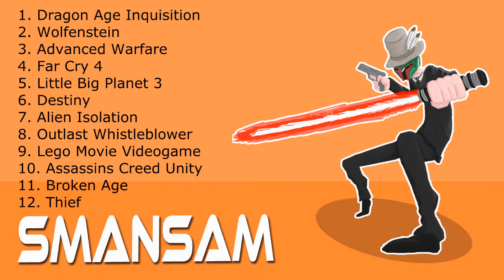Smansam's Least To Most Favourite Games For 2014!!!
I don't do top tens, I just take whatever game I played this year and put them on a list! BUT what's your top ten list for games of 2014? Movie list coming tomorrow! :D